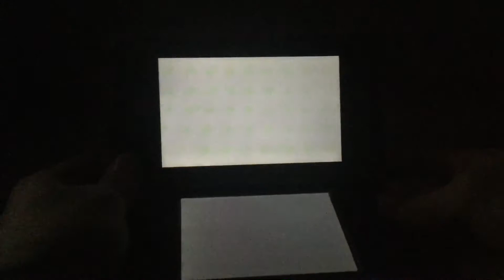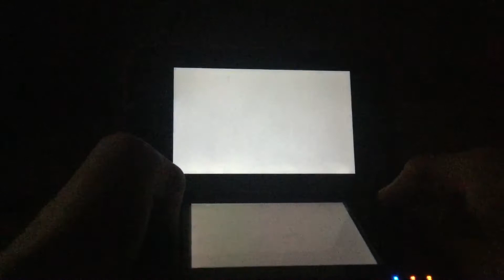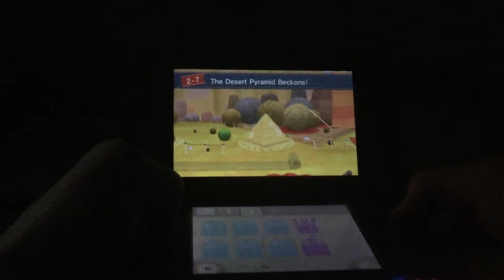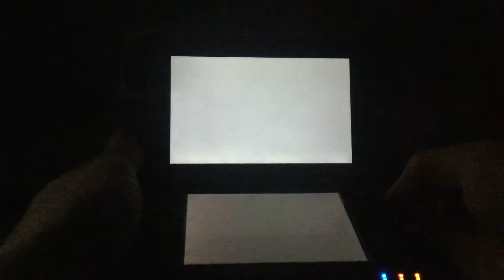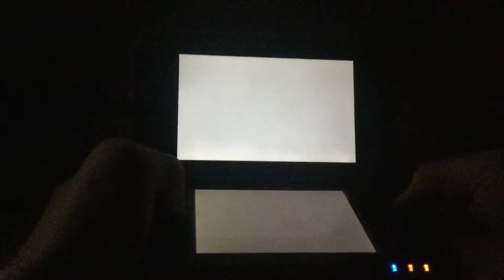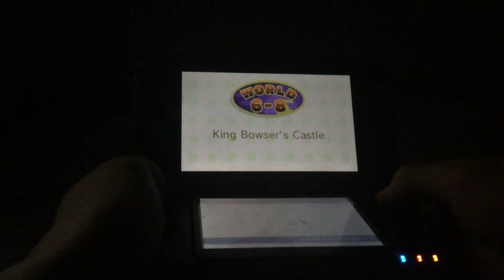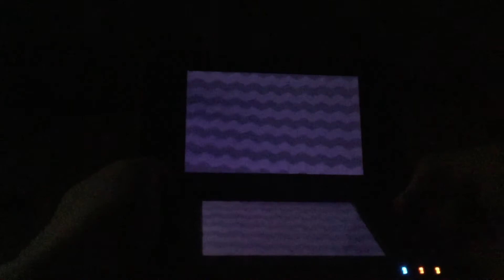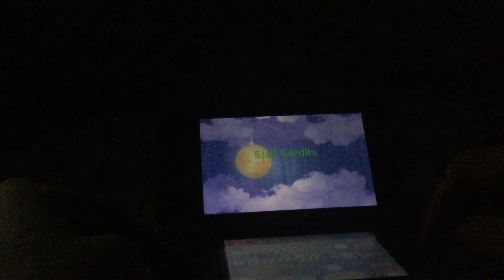Yoshi & Poochy Woolly World Any% In 22:59